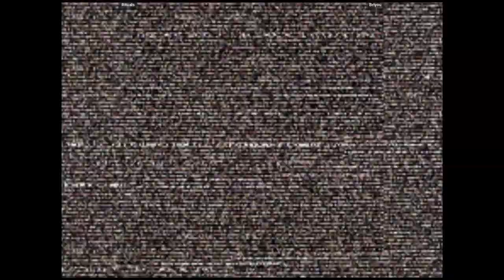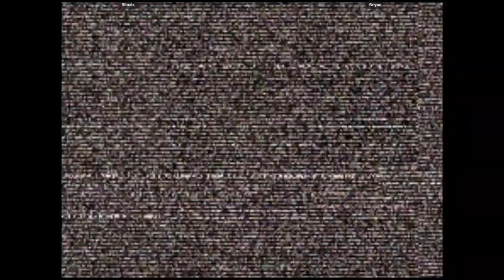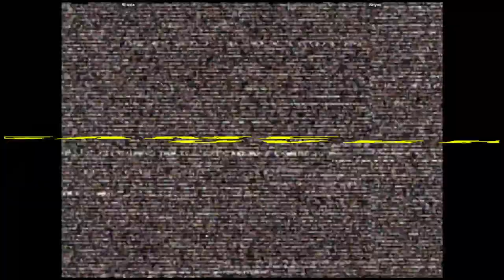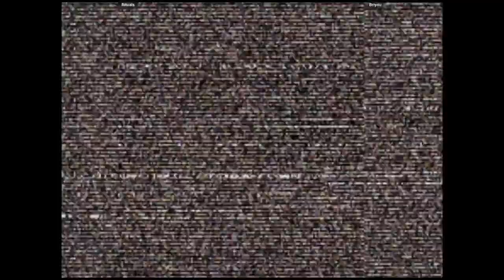CVS2 🕹 Rituals VS Briyou